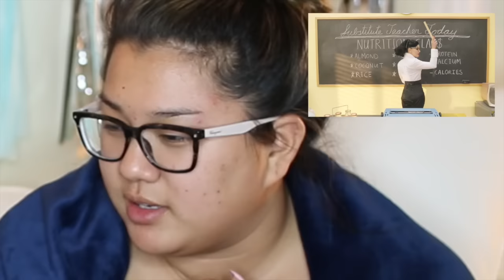FERGIE - MILF MONEY $$ (Reaction w/ MissRemiAshten)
HEY FAM! So today Remi and I react to Fergie's new music video MILF $ MONEY! It was a super interesting video so I hope you enjoyed our reactions!!

SNAP: @thatsoaaron

MY HAT AND MY SHIRT ARE FROM ALWAYSAGAIN I LOVE THEM
Hi! My name is Aaron Idelson and I'm a 20 something living my life. I love finding humor and beauty in everyday life, along with sass and a bit of cynicism. And comment "whats a milfshake" if you read all this ;)